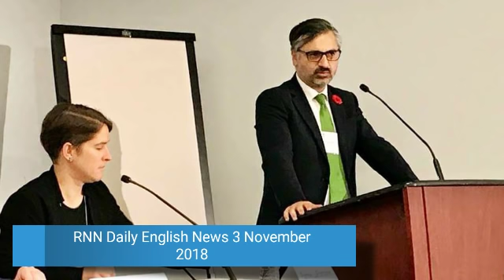RNN Daily English News 3 November 2018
Rohingya National English News 3 November 2018